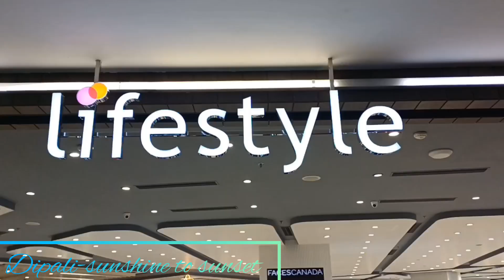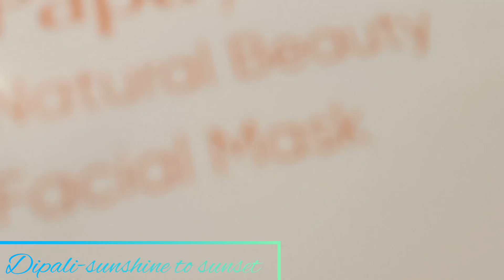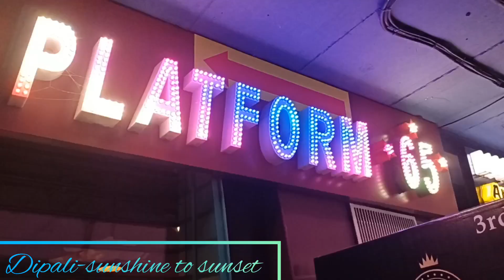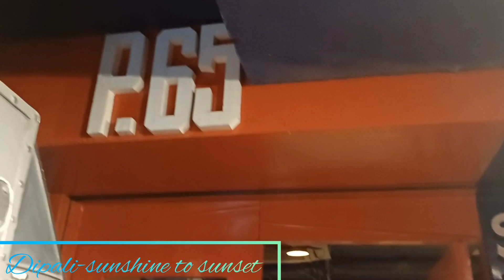Diwali Shopping and Eating @ Platform 65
Diwali Shopping and Eating @ Platform 65| Diwali Shopping |platform 65 |Sarath City Mall